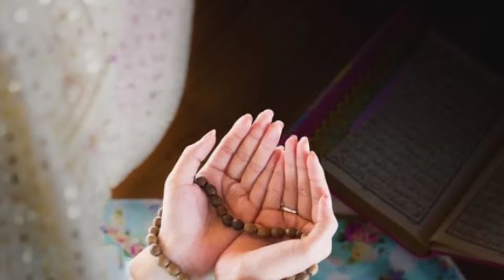എന്റെ ജീവിതത്തിൽ പ്രതീക്ഷിക്കാതെ നടന്നത് ഈ സ്വലാത്തുകൾ കൊണ്ട്🌹👌ishq madeena